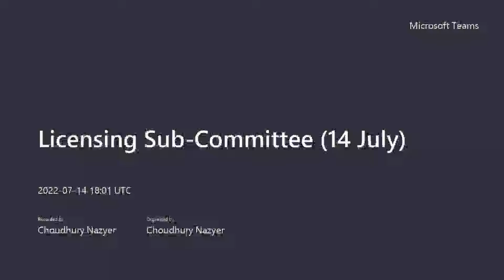Licensing Sub Committee - 14 July 2022